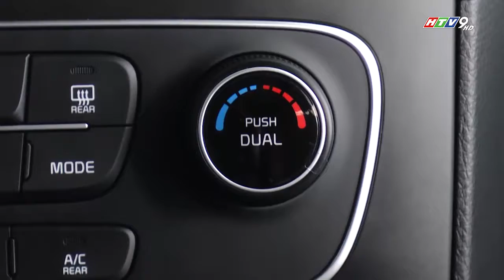THI TRUONG OTO